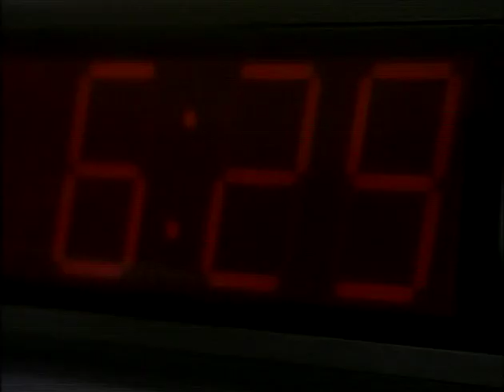Mr. Show Season 01 (Official Trailer 05)